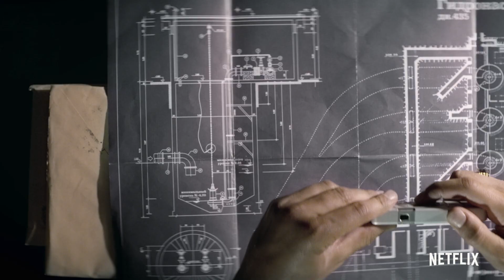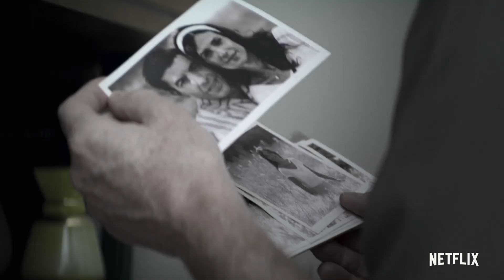THE SPY Trailer (2019) | Sacha Baron Cohen Netflix Series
Check out Official Trailer for The Spy starring Sacha Baron Cohen!

Starring: Sacha Baron Cohen, Noah Emmerich, Hadar Ratzon Rotem
Creators:Gideon Raff

Inspired by the real-life story of former notorious Mossad agent, Eli Cohen, who successfully goes undercover in Syria and ultimately changed the course of Israel’s history.